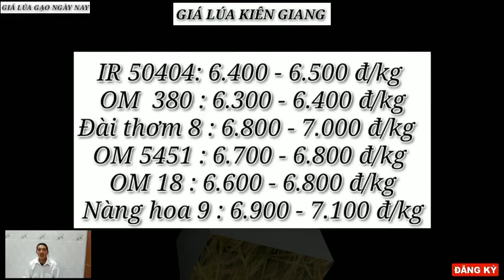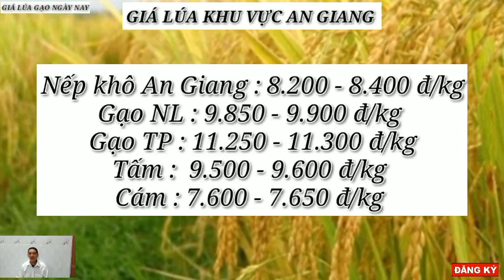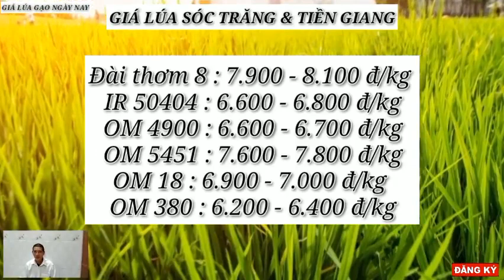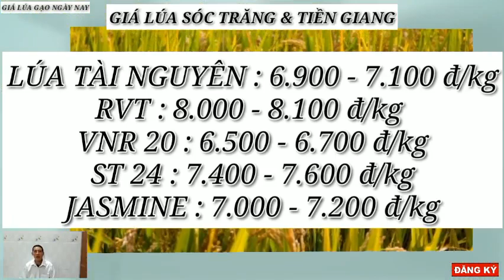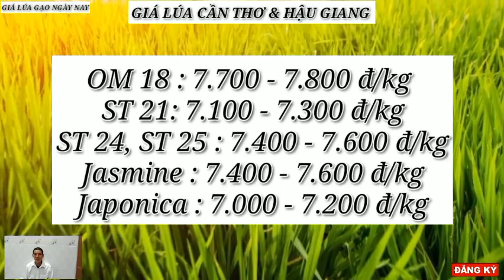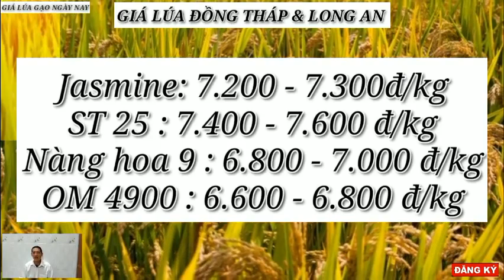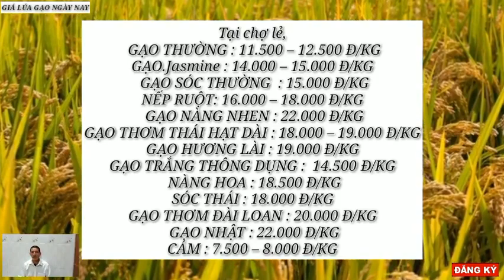Giá lúa gạo hôm nay 28/6/2023 -Tình hình lúa gạo -Thị trường lúa gạo mới nhất|GIÁ LÚA GẠO NGÀY NAY